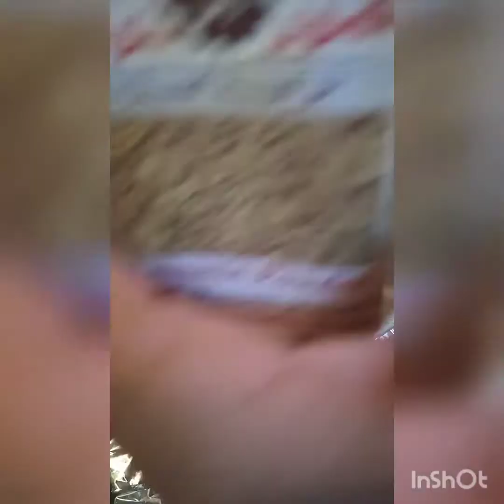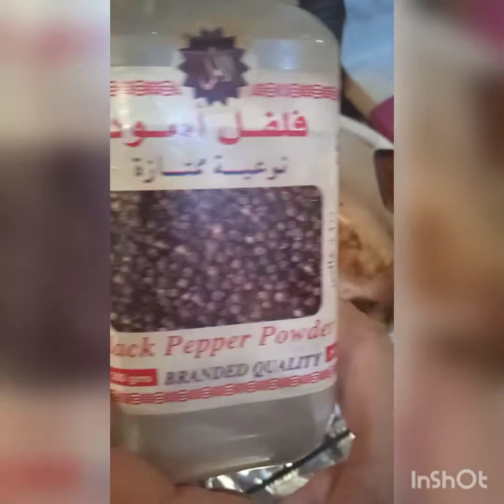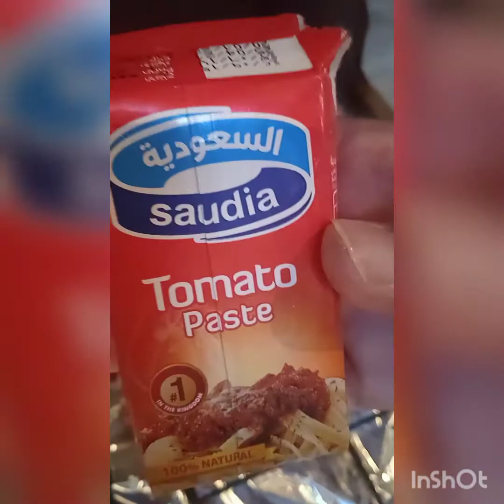Kabsa Ang Tawag Nila Dito Ay May Halong kanin At Manok at Potato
KABSA : recipe
Chicken,onion,garlic, tumirik ,half spoon
Maggie cube,salt 1table spoon big
Cummins powder small amount
Clove whole 4pcs
tomatoe paste then with rice

FB pages Jenny Tapan
intragram Nakejan Cajelo